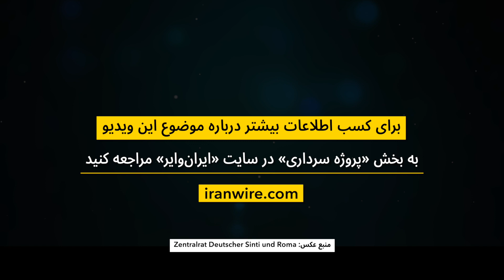گروهی از کودکان سینتی (کولی) که درماه مه ۱۹۴۴ به مرکز کشتار «آشوویتز» فرستاده شدند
«پاتریشیا هربرر رایس»، تاریخ‌دان «موزه_هولوکاست آمریکا»
«در این عکس ۴۰ کودک یتیم از اقلیت «سینتی» (کولی‌) را به همراه پرستارشان در یک یتیم‌خانه‌ در جنوب‌ غربی آلمان می‌بینیم که نازی‌ها در ماه مه ۱۹۴۴ به اردوگاه مرگ آشویتس فرستادند و در اتاق‌های گاز به قتل رساندند. این کودکان موضوع تحقیقاتی بودند که تحت نظارت «اوا یوستین»، دستِ راست پزشکی به نام «رابرت ریدر» انجام می‌شد. «ریدر» مسئول تهیه و تنظیم فهرستی بود که کولی‌ها را در دو دسته‌ کولی‌های دورگه یا ناخالص، و کولی‌های خالص طبقه‌بندی می‌کرد. تحقیقات تیم «ریدر» عواقب مرگباری به همراه داشت. «ریدر» اکثر سینتی-روماهایی را که معاینه کرد در دسته‌ کولی‌های دورگه قرار داد و وقتی که «هاینریش هیملر»، فرمانده‌ نیروهای «اس‌اس»، در دسامبر ۱۹۴۲ دستور داد که تمام کولی‌هایی دورگه به آشوویتز فرستاده شوند، سینتی‌-روماهایی را که بر اساس طبقه‌بندی «ریدر» خالص محسوب می‌شدند، معاف دانست. نازی‌ها سینتی‌-روماهای دورگه‌ها را یک‌ جور سم، یا پاتوژن، برای نژاد آلمانی می‌دانستند. «یوستین» که پرستاری خوانده بود در آن زمان مشغول نوشتن پایان‌نامه دکترای خود در رشته مردم‌شناسی بود و درباره این کودکان تحقیق می‌کرد و به این دلیل بود که این کودکان را به آشوویتز نفرستاده بودند و در آن یتیم‌خانه نگه داشته بودند. اما همان روزی که «اوا یوستین» دکترای خود را در رشته مردم‌شناسی کسب کرد، این کودکان را به آشوویتز فرستادند و اکثرشان را به قتل رساندند.»

ایران‌وایر در پروژه سرداری با همکاری با «موزه یادبود هولوکاست ایالات متحده آمریکا» به بررسی جنبه‌های مختلف هولوکاست، یهودی‌ستیزی، تبعیض و تئوری‌های توطئه می‌پردازد. برای کسب اطلاعات بیشتر درباره موضوع این ویدیو به بخش «پروژه سرداری» در سایت «ایران‌وایر» مراجعه کنید

پروژه سرداری به یاد «عبدالحسین سرداری»، دیپلمات ایرانی نامگذاری شده که در جریان جنگ جهانی دوم برای نجات یهودیان ایرانی و غیرایرانی ساکن پاریس تلاش کرده بود.